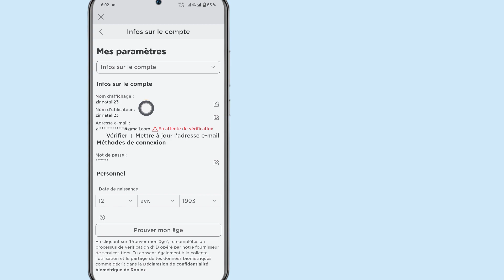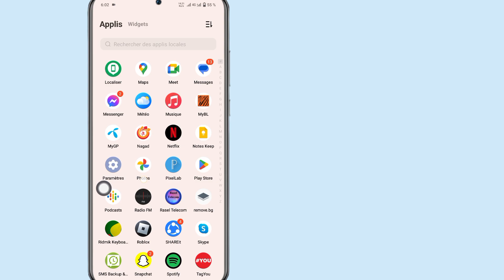Comment changer de pays sur Roblox (2023) | Changer l'emplacement sur le compte Roblox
Ici, dans cette vidéo, je vais vous montrer comment changer de pays sur Roblox.  Je vais montrer le processus le plus simple pour changer d'emplacement sur le compte Roblox.  Alors continuez à regarder la vidéo complète sans la sauter pour savoir comment changer de pays sur Roblox (2023) |  Changer d'emplacement sur le compte Roblox.

 Votre demande sur la façon de changer de pays sur Roblox :

 Comment changer de pays sur Roblox.

 Comment changer de région sur Roblox 2023 ?.  Comment changer la devise de votre pays sur Roblox ?

 Comment puis-je changer mon compte Roblox ?.  Où pouvez-vous changer la langue dans Roblox ?.